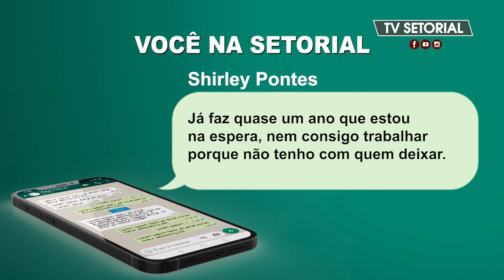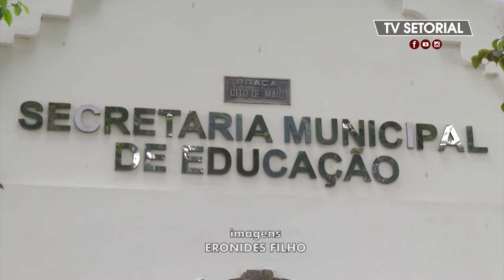700 crianças estão na lista de espera para vagas em creches de Taubaté - Jornal Setorial